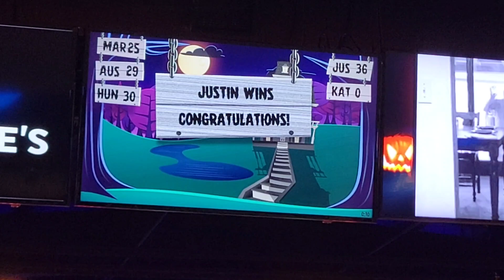Random Halloween Vlog Bowling With Friends 🎳 🎃 2024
Made this new Halloween Bowling vlog today! Thought I make some new memories!